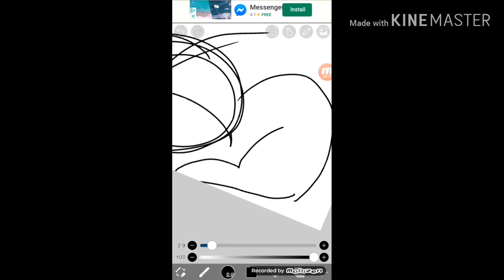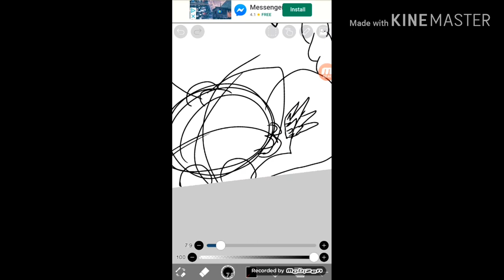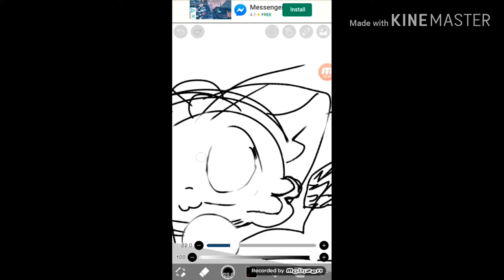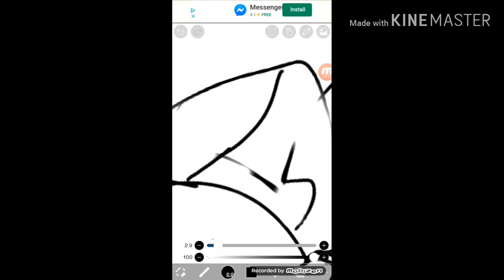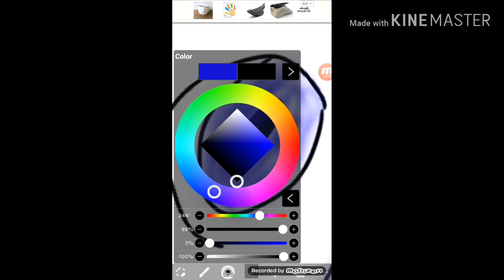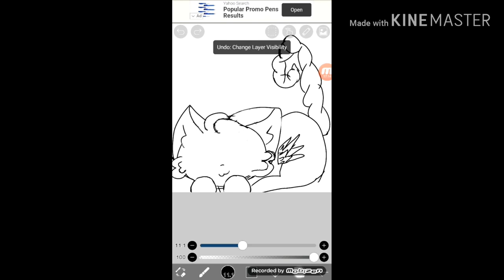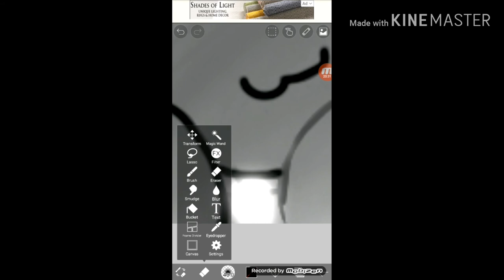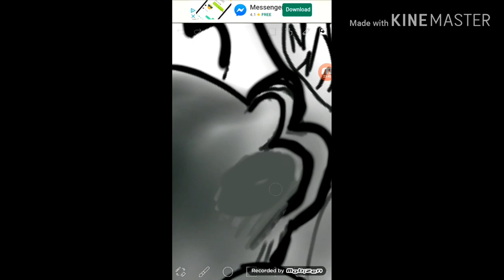♡Drawing an Angel-Cat- Scorpion♡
•Changed Inrto•Has my cat in it!•Might have an weird thumbnail because it wouldn't let me see them so I so I just press one•